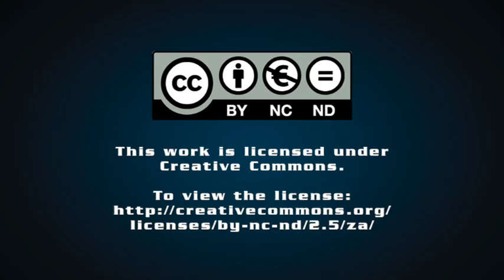Battery storage procurement faces some delays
Engineering News editor Terence Creamer discusses South Africa's approach to procuring battery storage, the delays that some of the battery storage bid windows face and the likely market reaction to these delays.